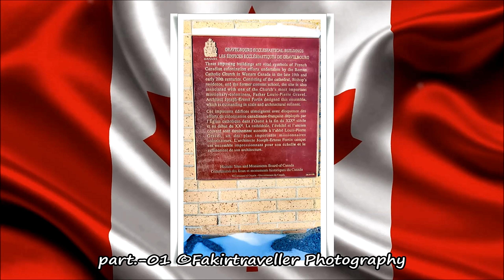part.-01 ©Fakirtraveller Photography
Kav Raval
Formatted By Weitweejen 2016
All videos on this page come in mobile image format 1080 x 1920
Copyright by Weitweejen 2016
...With personal permission, I can use his music...
...Reinhardt Buhr...
m.me/ReinhardtBuhrMusic
Reinhardt Buhr   @ReinhardtBuhr
reinhardt buhr
New Album
Reinhardt Buhr - Live at Café Roux
Live album recorded on the 23rd of April at Cafe Roux
Noordhoek Cape Town
Reinhardt Buhr - Flight